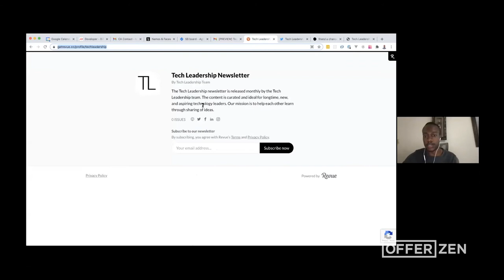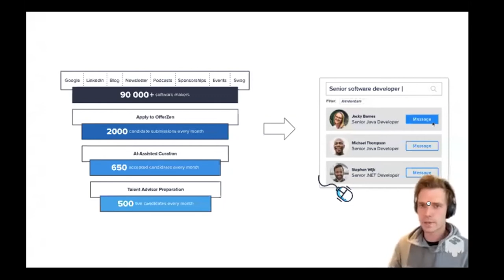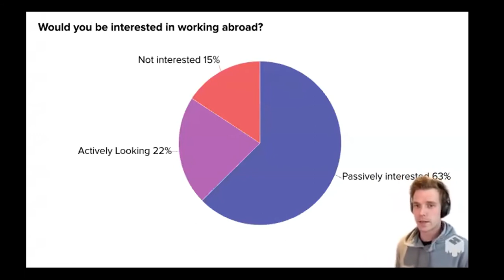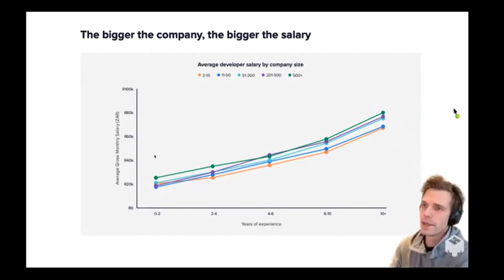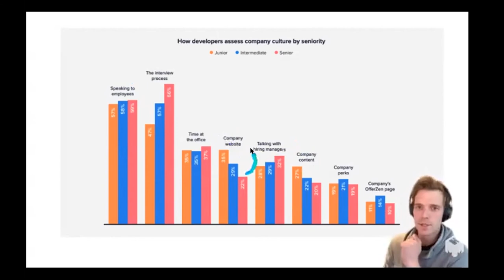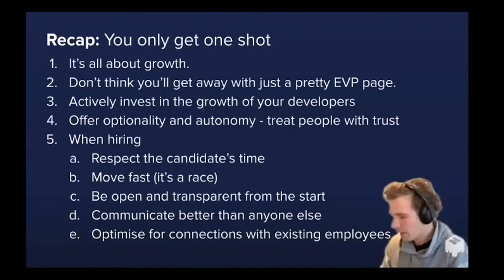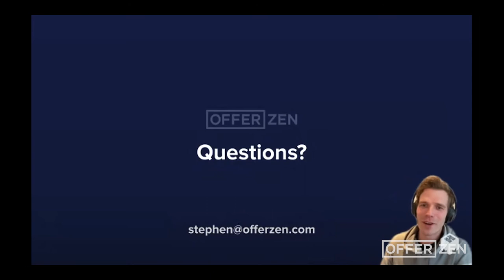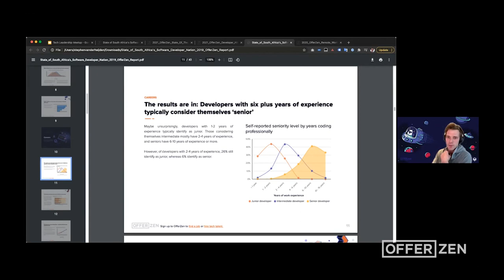How to win at tech hiring in SA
At the last Tech Leadership Webinar our VP of Growth, Stephen van der Heijden, shared new hiring insights from the recently launched 2021 State of the Developer Nation Report.

Stephen dug into some of the reasons tech leaders could be missing out on top developers for their team including:
👉 The importance of growth opportunities and challenging projects
👉 Why a company’s interview process is the first indicator of team culture
👉 The different reasons junior and senior developers might reject a job offer